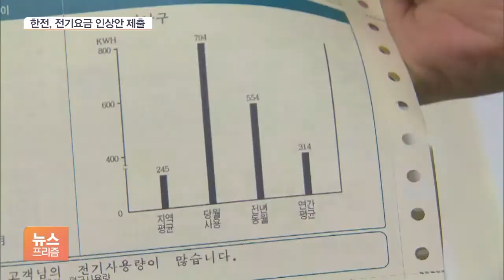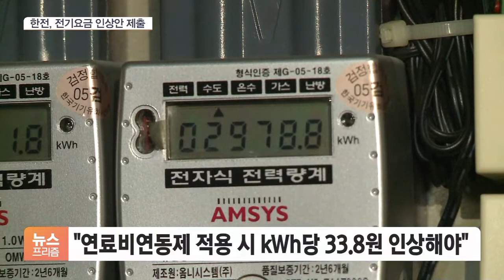전기요금 결국 오른다…한전 요금체계 개편 요청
[앵커]

이런저런 이유로 눌러놨던 전기요금 결국엔 오르는 수순을 밟고 있습니다.

언제, 얼마만큼 올리냐가 관건인데 시기는 앞당겨지고 오름폭도 생각보다 클 것 같습니다.

김정연 기자, 한국전력이 오늘(16일) 현행법이 허용하는 최대폭의 가격 인상안을 제출했는데, 그 정도로는 부족하니 아예 요금 체계 자체를 바꿔야 한다는 의견을 함께 내놓은 거죠?

[기자]

한국전력은 다음 달부터 전기요금 구성 요소 중 하나인 연료비 조정단가를 킬로와트시당 3원 인상해야 한다는 내용의 산정내역을 정부에 제출했습니다.